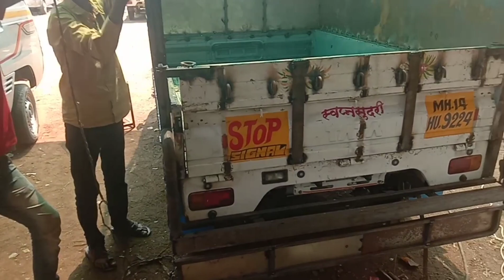Tata Ace Body Mekar // 20000 km chali Hui gadi ko kar diya naya chota hathi with Gard 9881474313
Tata Ace Gold best body fully love look hard work 🔥❤️😘🙏

Renuka boday mekar shelubazar
Washim mh37